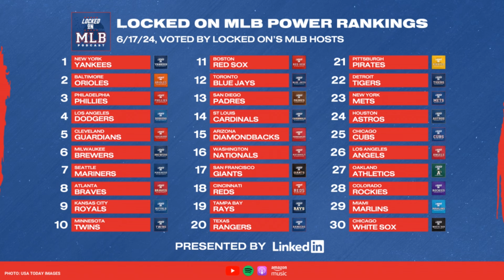Yankees and Orioles Battle At Top of Power Rankings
The Power Rankings show an absolute log jam of mediocre NL Teams with hope... meanwhile the Yankees and the Orioles remain the class of the American League.

Tax Network USAReduce your tax debt and get help from a team of licensed tax professionals call or visit TNUSA.com/lockedon.

Stitch FixWith Stitch Fix, you get a Stylist who understands your style, size and budget—they do all the shopping for you! Now’s the best time to get started at StitchFix.com/MLB and get $100 off—that’s $25 off your first 4 Fixes for a limited time only. Must redeem within 7 days of sign up. Offer does not include Kids Fixes.

PolicygeniusCheck life insurance off your to do list in no time with Policygenius. to get your free life insurance quotes and see how much you could save.

and use code lockedonmlb for a first deposit match up to $100!

SupplyHouseSupplyHouse.com is the reliable way to get parts fast. Shop for your next plumbing, h-vac, or electrical job and get fast shipping from coast to coast.

Make Every Moment More. Right now, NEW customers get TWO HUNDRED DOLLARS in BONUS BETS with any winning FIVE DOLLAR BET. That’s TWO HUNDRED DOLLARS in BONUS BETS - with any winning FIVE DOLLAR BET!! Visit FanDuel.com/LOCKEDON to get started.